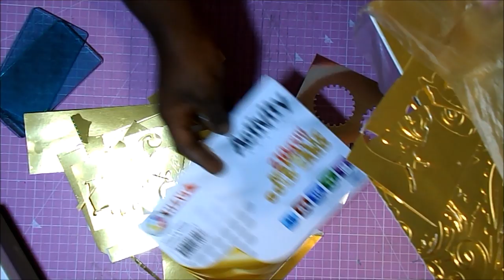Calendario de Adviento NAVIDAD en rosa y verde reciclaje de cartón DIY Tutorial Scrapbooking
Hola 😊. Ya estamos casi en Navidad, y este año he querido preparar para mis hijos un calendario de adviento, o "come poquitas chuches todos los días, a la espera de las grandes comilonas", jajaja. Espero que os guste mucho el proyecto, que os animéis a hacer vuestra propia versión, incluso aunque no empecéis el día 1 (sorry, se me fue de fecha).
Muchas gracias por la visita, y un besito 😍😘

OTROS VÍDEOS CON PROYECTOS NAVIDEÑOS

COLECCIÓN
Papermania - Naughty & Nice Christmas 15x15

MEDIDAS PRINCIPALES
45X35CM

Cartón gris
Cartulinas finas en rosa, verde y blanco
Cartulina dorada
Pegamento Tacky Glue
Pegamento Nuvo Deluxe
Cinta de pintor
Aguja gruesa
Crop-a-dile Big Bite
Punzón
Plegadera Tonic Studios
Lápiz y goma
Regla metálica 60cm
Tabla de corte rosa
Cinta de raso blanca
Sizzix Sidekick
Sizzix BigShot 15cm
Encuadernador rosa
Troquel Flor de Pascua

GRACIAS POR LA MÚSICA A